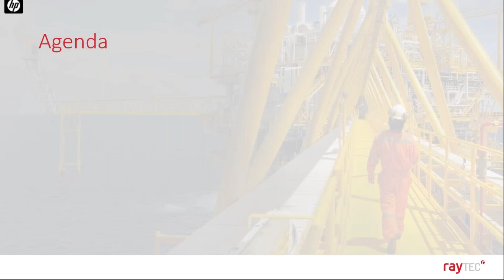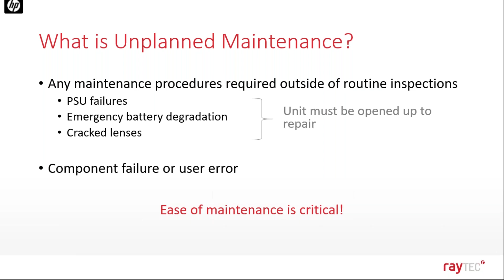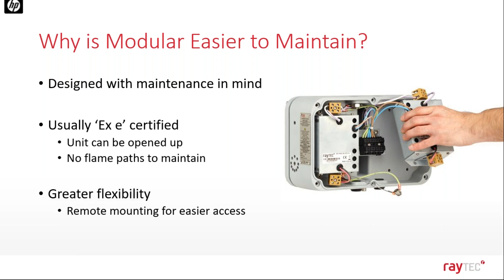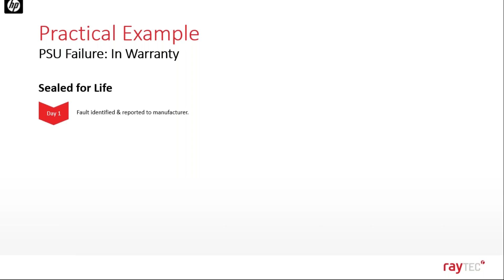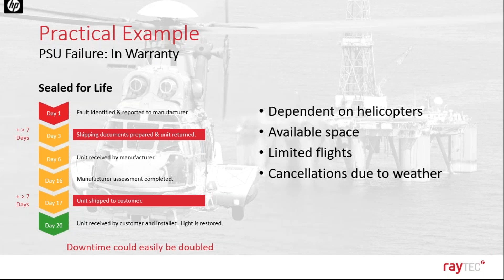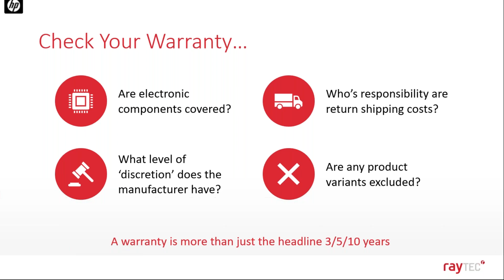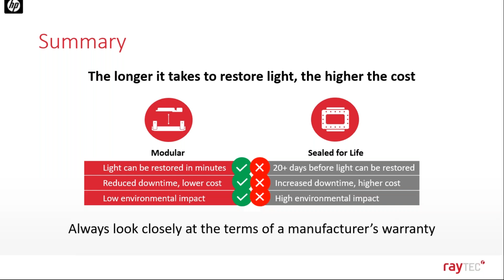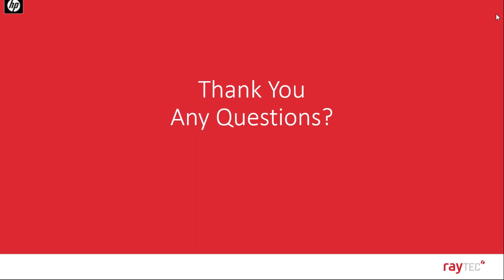Raytec Webinar: How to Save Money with Maintenance Friendly Ex Lighting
When installing new hazardous area lighting, cost is an important consideration. But how much thought do you give to the longer term ownership costs, and critically, the cost of maintaining the installation? How much could you actually save by selecting a luminaire which is designed to be easy to maintain? In our recent webinar, we provide some of the answers and look at some of the hidden costs behind;

- Routine maintenance checks
- Unplanned maintenance
- Warranty and return procedures
- Lifetime installation
- Environmental considerations